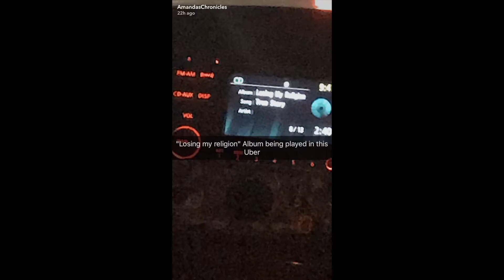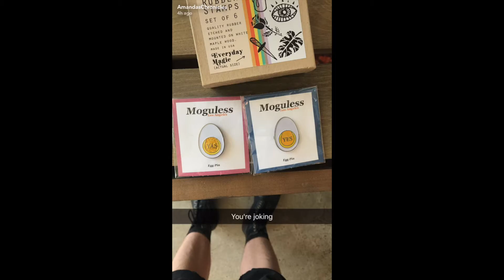MilesChronicles Story 15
July 23rd - July 29th

Follow them!